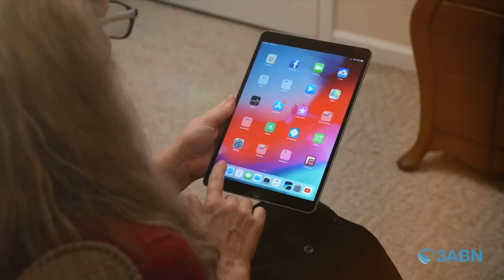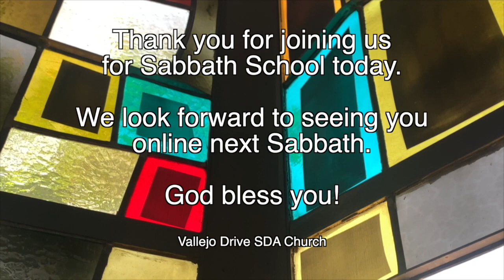Adult Sabbath School | 6.4.22 | 3ABN Panel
3ABN Sabbath School Panel
“Jacob-Israel”
Quarter 2 2022 - Lesson 10

GraceUnconditional.com/Online-Sabbath-School